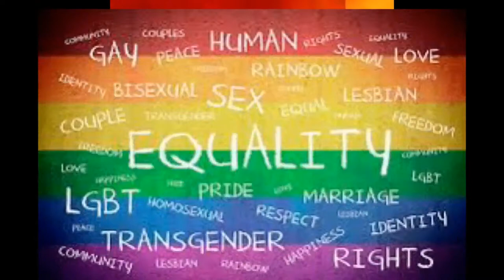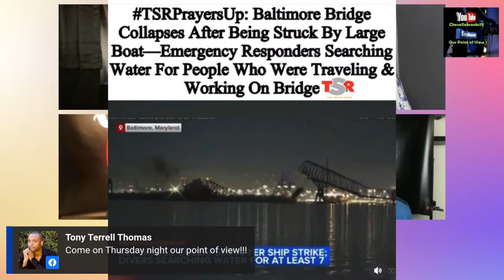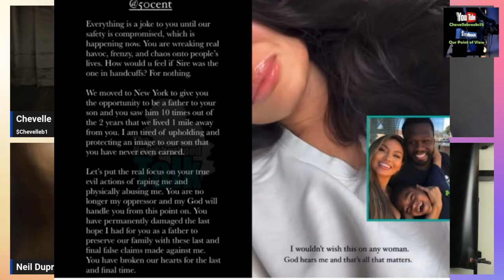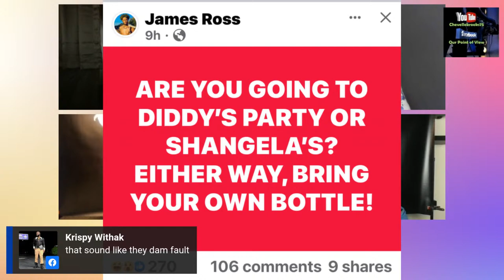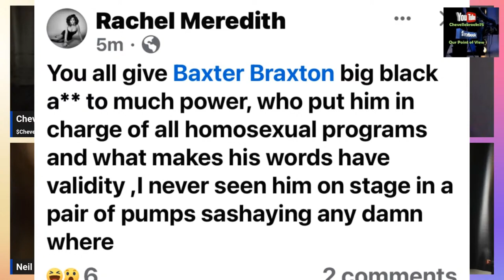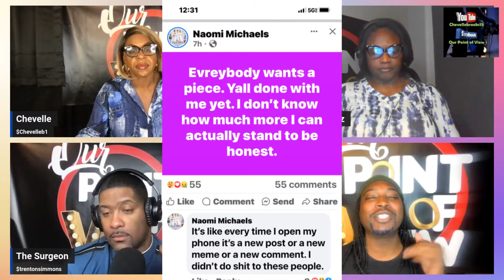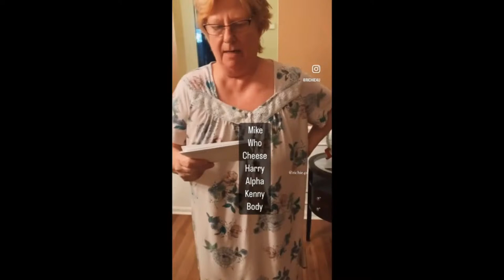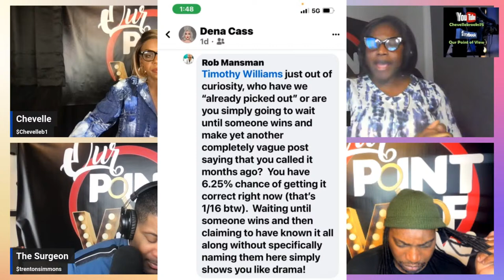Our Point of View Season 5 ep: 20 podcast​ hottopics​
Our Point of View
Season 5
ep:21